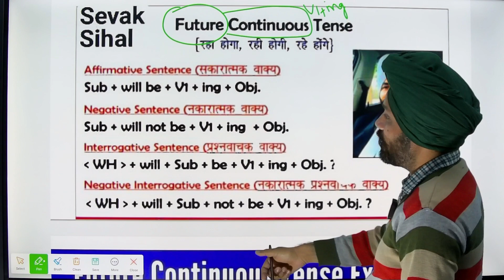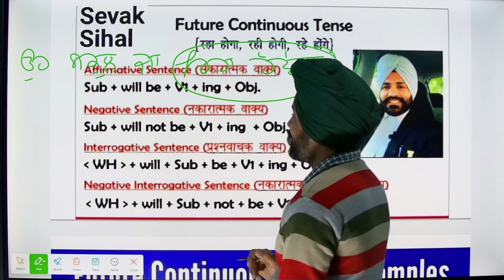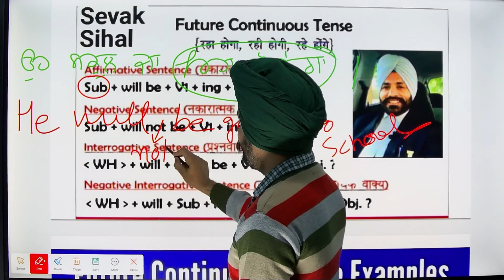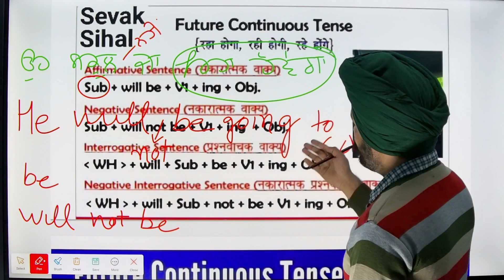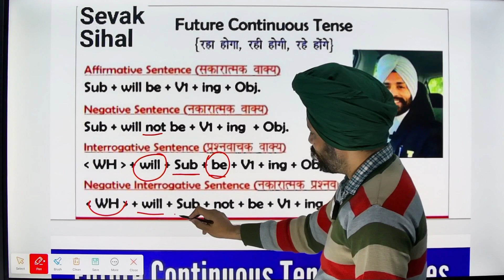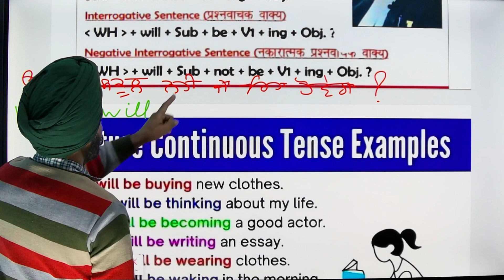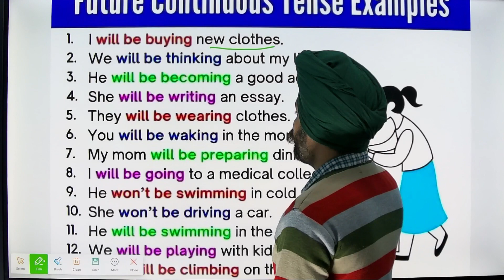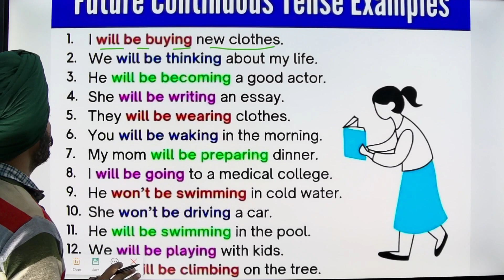Learn Tenses | Future Continuous Tense | Learn English | @SevakSihal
Welcome to YouTube Channel @sevaksihal

Learn English
Speak English
Better English
Let's Speak English
Practice English
English Pronunciation
English Listening
english speaking practice
english sikhna bolna sikhe
english speaking course
english speaking
english kaise likhen
english kaise likhate hain
english bolna sikhana hai
english bolne
english bolne ke liye kya jaruri hai
angreji bole
angreji shabad
angreji bolna
angreji bolna sikhe
angreji bolo
angreji bolane wala
angreji bolane
angreji bolna kaise sikhe
angreji bolna likhna kaise sikhe
angreji bolna likhna sikhe
spoken english
online english speaking course free app
online english course
online english class live
online english speaking classes
online english kaise sikhe
online English class
online english class kaise join kre
punjabi se english kaise sikhe
punjabi to english translation
punjabi to english
punjabi se english kaise banaen
punjabi se english sikhana
punjabi se english sikhne ka tarika
punjabi to english translation app
punjabi se english sikhane wala app
punjabi se english kaise sikhate hain
punjabi to english sentence
punjabi to angreji
punjabi to angreji sikho
punjabi to angreji translation
angreji to punjabi app
angreji sikhne ka aasan tarika
angreji sikhne ka tarika
angreji sikhne tarika
angreji sikhane ka tarika
angreji sikhane
angreji sikhane ke liye
angreji sikhane ka aasan tarika
angreji sikhane wala app
english sikho
english sikhna hai
english sikho channel
english sikho app
english sikho punjabi vich
english sikhe free
online english classes for beginners
online english classes for kids
online english classes course
online english classes with native speaker
punjab education board
punjab education app
punjab school
angreji sikha
angreji sikhana
angreji sikhane
angreji sikhana hai
angreji sikhen
angreji sikho
angreji sikhana
angreji sikhana hai
angreji sikhana aasan tarika
angreji likhna bolna
angreji sikhana batao
angreji likhna kaise sikhe
angreji likhna padhna
angreji sikhana dikhao
angreji sikhane
angreji sikhane ka sabse aasan tarika
angreji sikhane ke liye kya karna padta hai
angreji sikhane app
angreji colours name
angreji colour spelling
angreji colour ke naam
angreji colour ka naam
angreji course
angreji application kaise likhen
angreji application
angreji essay my best friend
angreji ki kitab padhna kaise sikhe
angreji ki kitab kaise padhe
angreji ki kitab padhna sikhao
punjabi to english
punjabi to angreji
daily angreji bolane wale shal
daily use angreji word
daily use angreji shabd
daily use wale angreji word
word meaning
word meaning punjabi to english
word meaning daily use
english grammar punjabi translation
english grammar in punjabi language
english grammar punjabi
tense chart
tense chart in english
tense chart in english grammar
verb forms